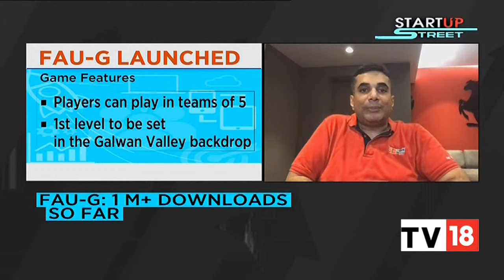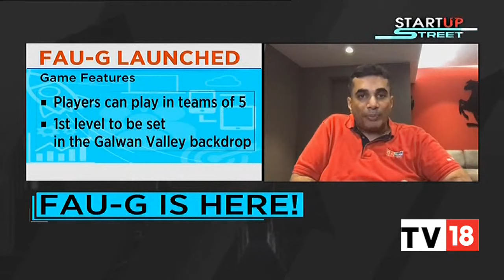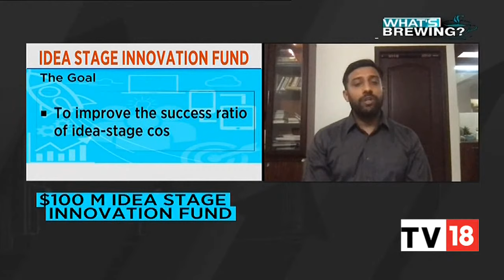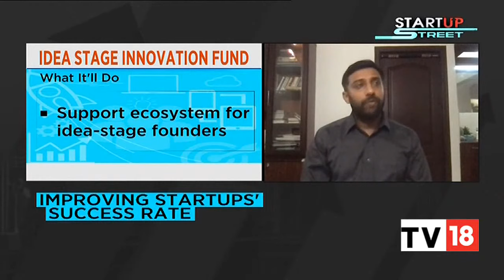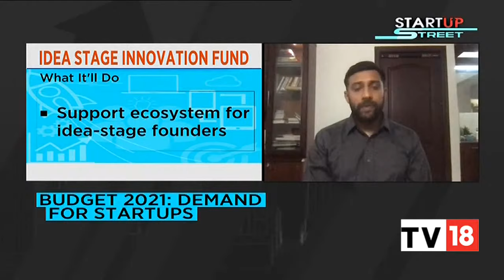nCore Games' Vishal Gondal On Launch Of FAU-G Game | Startup Street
Days after the government had banned PUBG MOBILE and several other apps last year, actor Akshay Kumar had put out a teaser for an action game called FAU-G, built by serial entrepreneur Vishal Gondal's nCore Games that would depict scenarios faced by the Indian armed forces.